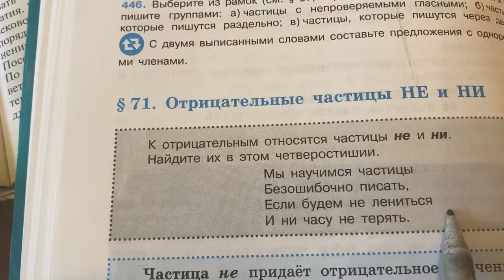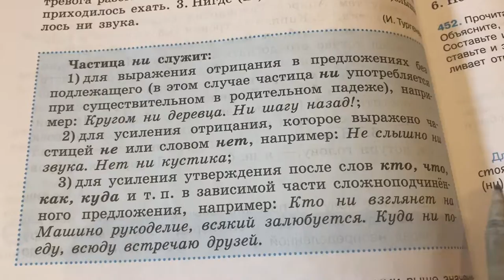Русский язык/7 кл/ Отрицательные частицы Не и Ни/09.05.22